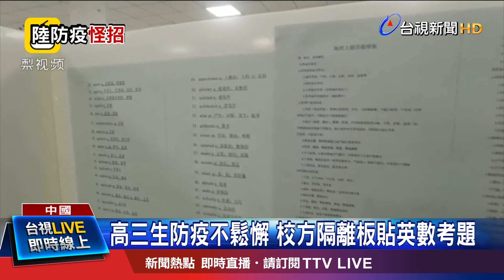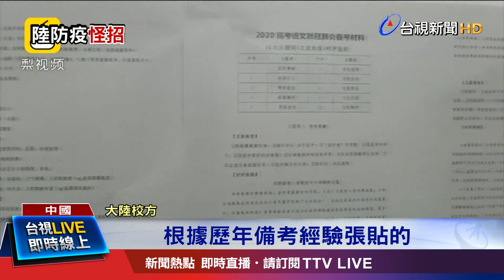高三生防疫不鬆懈 校方隔離板貼英數考題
中國大陸武漢肺炎確診82341例，死亡3342例，目前疫情緩和，但為了防範再度大流行，各地防疫仍然不敢放鬆。高中學生在學校吃午餐，座位都用隔板分開，校方在隔板上張貼課文或參考書習題，讓學生邊吃飯邊溫習功課；有的學校還在餐券上印詩詞，也有學習效果，最扯的是一所小學吃午餐分流，同一間教室，一排小朋友先吃，旁邊一排同學只能看別人吃飯，非常尷尬。